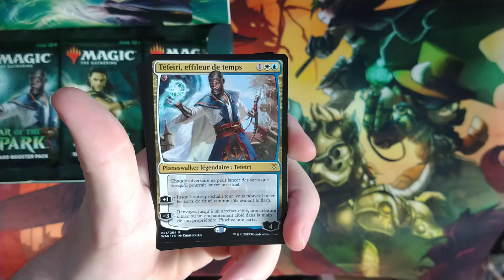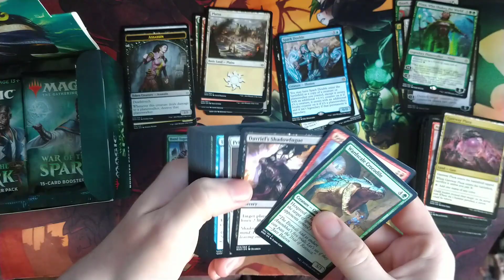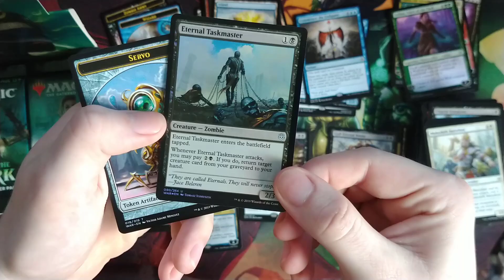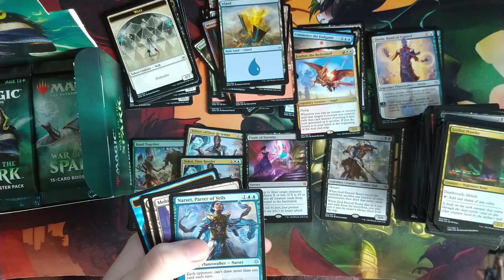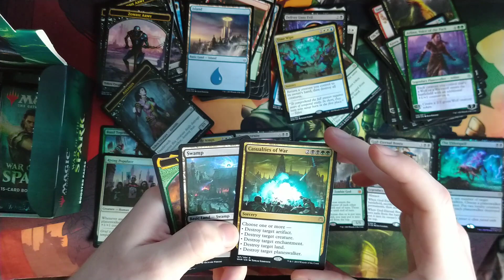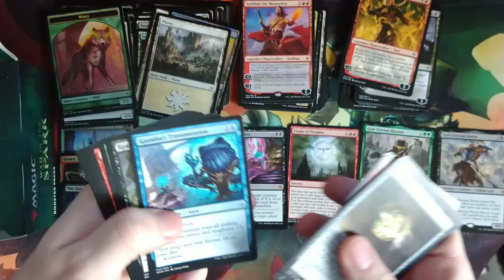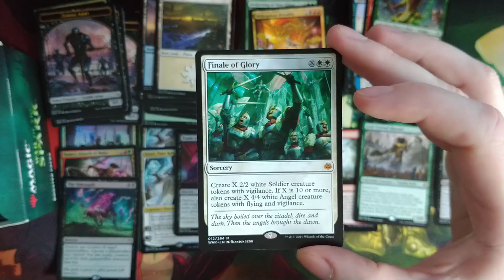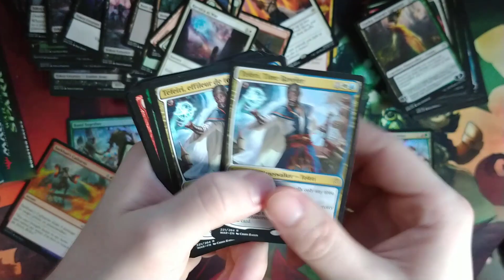Ouverture War of the Spark featuring NICOL BOLAS !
Ouverture d'un display de 36 boosters de la nouvelle extension Magic the Gathering War of the Spark (La Guerre des Planeswalker en français dans le texte).
Du loot de ouf.